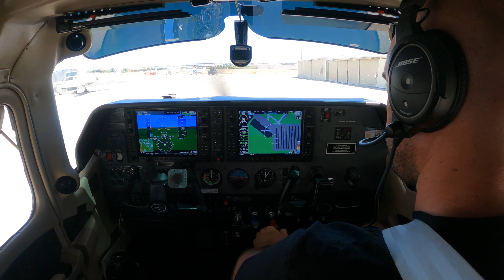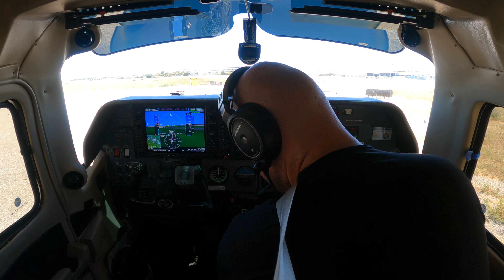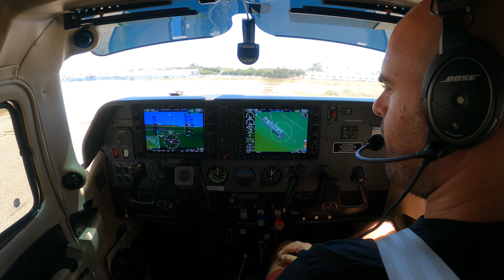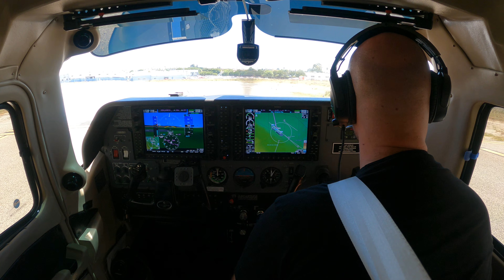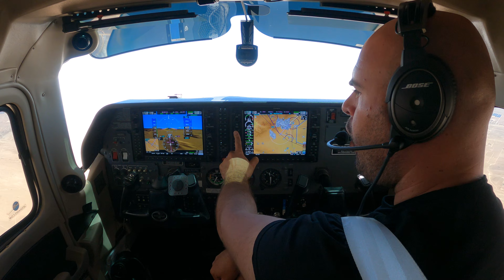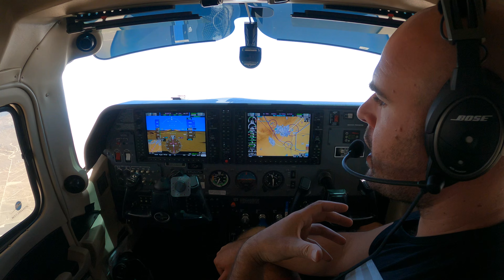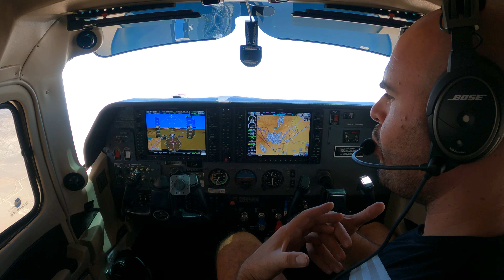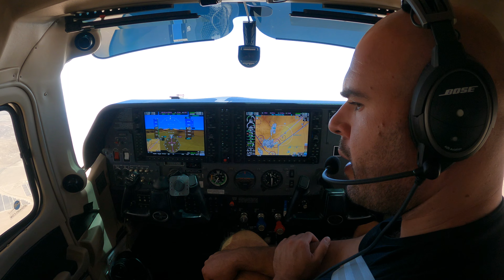Join Me Across the Desert as I Answer Email Questions